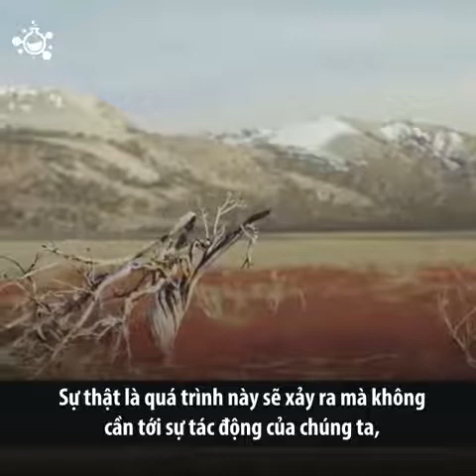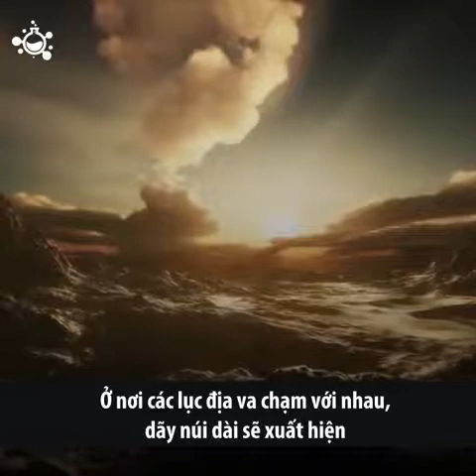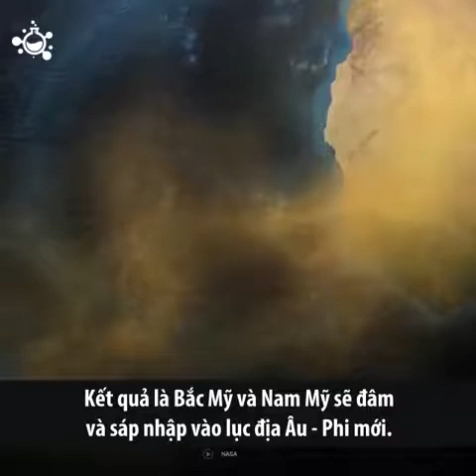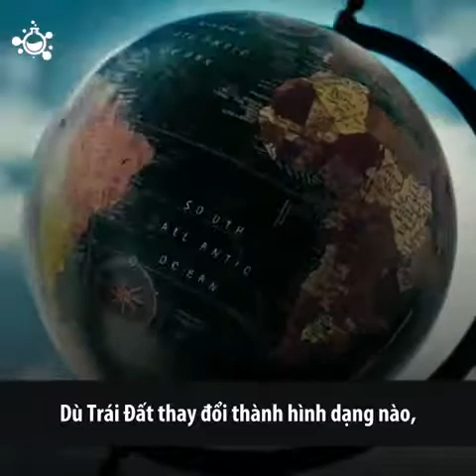Trái Đất sẽ thay đổi thế nào sau 250 triệu năm nữa?